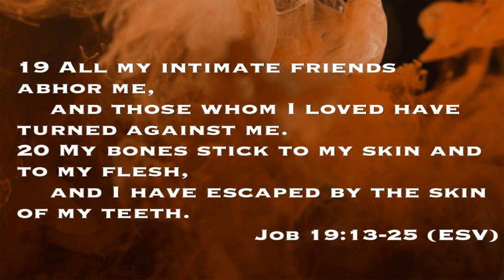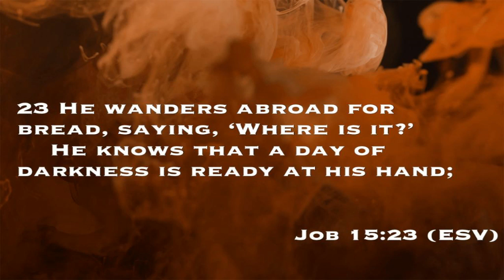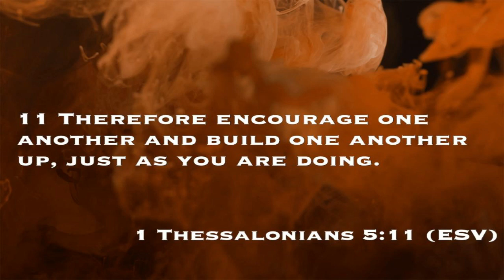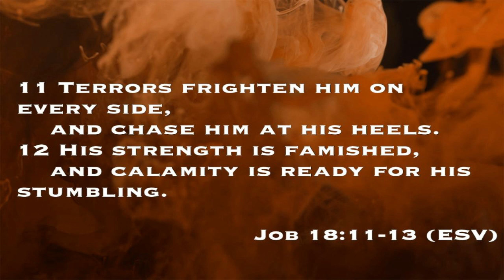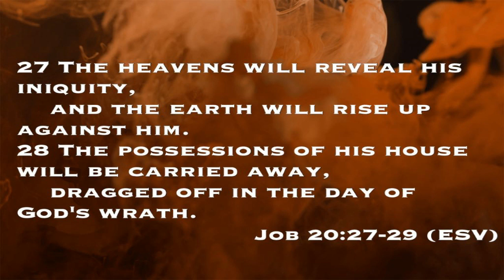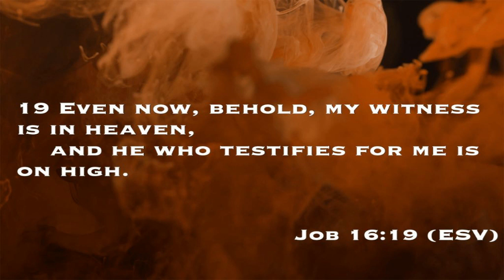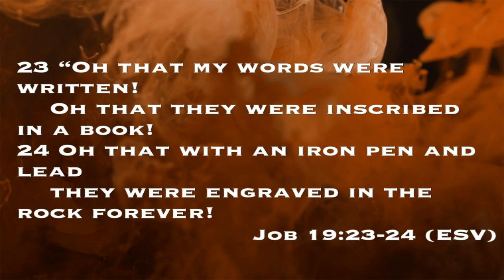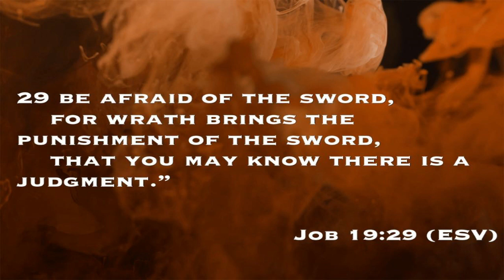11/01/2020 Service - When Life Gets Tough: Knowing That Your Redeemer Lives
Join us this week as we continue to go through the book of Job (Job 19:13-25). When Life Gets Tough: Knowing That Your Redeemer Lives